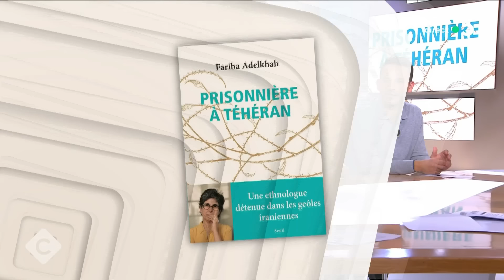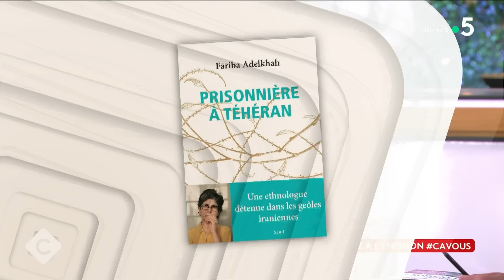Retenue 4 ans en Iran, Fariba Adelkhah témoigne - C à vous - 11/11/2024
Notre invitée :
Quatre ans prisonnière en Iran : Fariba Adelkhah, anthropologue, directrice de recherche au CERI-Sciences Po, raconte sa détention dans le livre "Prisonnière à Téhéran" disponible aux éditions du Seuil.
Elle est l’invitée de C à Vous.